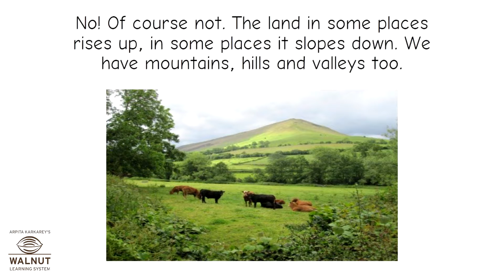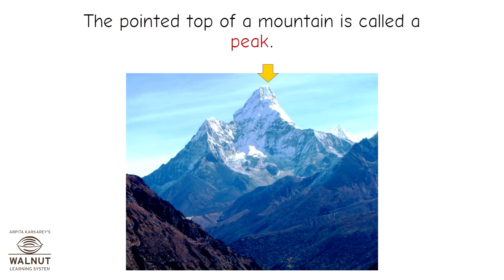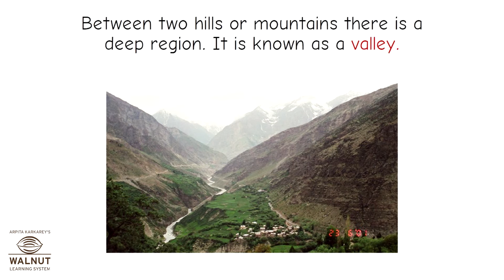3 Geography - Landforms